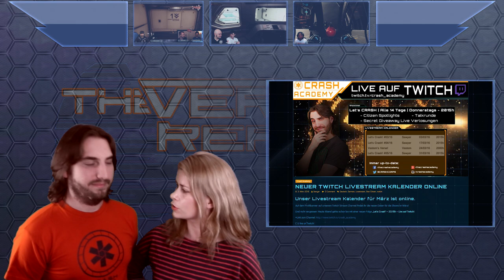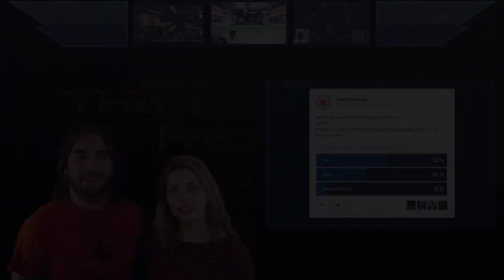Star Citizen Patch 2.3 ist LIVE! | SCB Verse Report [Deutsch/German]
Star Citizen Alpha Patch 2.3 ist live! CCelia und Sawyer fassen Euch alle wichtigen Infos zusammen!

Er kam überraschen kurz vor Beginn der Osterfeiertage: Der Alpha Patch 2.3 ist nun für alle Backer verfügbar! Damit ist die Starfarer nun endlich in den Hangar gekommen, die Karthu-Al ist Flight Ready und auch im Mini-Pu hat sich einiges getan. CCelia und Sawyer fassen Euch die wichtigsten Infos zum neuen Patch zusammen, aber damit nicht genug. Auch die News aus den Info-Formaten von Cloud Imperium Games wie Around the Verse, Reverse The Verse und den Q&As zum Blade Sale sind diese Woche Thema im Verse Report, ebenso wie ein Update zu vielen sich noch in Entwicklung befindlichen Schiffen wie zum Beispiel der Carrack, der Caterpillar und der Dragonfly!

► Unterstütze uns!

Weezen: STAR-JXRZ-C777
Sawyer: STAR-F3CH-FQ5N
DoZer: STAR-JFLB-74Q7

► Unsere Partner!

►Unsere Hardware!